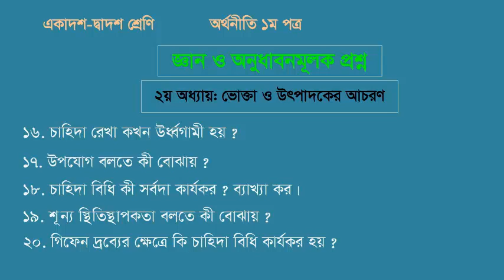জ্ঞান ও অনুধাবনমূলক প্রশ্ন | অর্থনীতি ১ম পত্র | পর্ব-০২ | HSC | Canvas Education